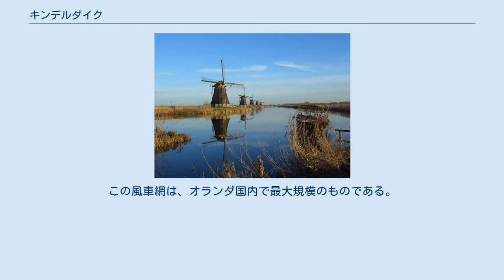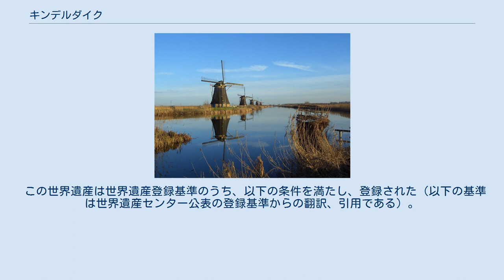キンデルダイク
キンデルダイク (蘭: Kinderdijk) は、オランダの南ホラント州 ニーウ・レッケルラント基礎自治体内の地区である。
ロッテルダムの南東約 13 km の位置にあり、レク川とノールト川に挟まれた地区である。
ここの風車網は1997年に「キンデルダイク＝エルスハウトの風車網」としてユネスコの世界遺産に登録されている。
 アルブラセルワールト干拓地の排水を行うために、1740年代に19台の風車が建設された。
この風車網は、オランダ国内で最大規模のものである。
また、オランダの観光地の中で最もよく知られた場所のひとつである。
 1855年に日本の咸臨丸が建造され、近くの軍港ヘレフートスライスで艤装後に99日間かけて日本に回航され、1857年9月21日長崎に到着した。
 キンデルダイクは風車網で有名である。
国土の 1/4 程度が海面よりも低いオランダにおいて、排水システムは最も重要な問題であり、その国土で生活するためには欠かすことができない。
アルブラセルワールト地方では、13世紀から排水の問題が発生していた。
オランダ人は、干拓地に過度の水が入らないように大規模な運河を掘ってきた。
これらの運河のことをオランダ語で、"watergang"と呼ぶ。
 運河の建設はオランダ全土に及んだが、この方法はほんの短い期間しか有効でなかった。
建築物の存在が地盤沈下をもたらし、同時に、川の水面も再び上昇し始めた。
ポルダー内の水面を維持するための新たな方法が求められた。
オランダ人は風車網を建設し、水面がある一定の高さに到達した際に風車のポンプを利用することで水面の維持を図った。
また、ポンプによって川に排水された水は再利用が可能となった。
 とはいえ、人間の力では水面を完全にコントロールすることは不可能であり、オランダは過去に深刻な洪水の被害を何度も受けている。